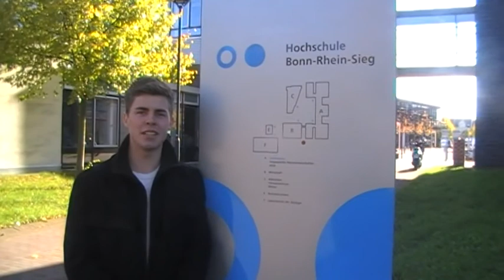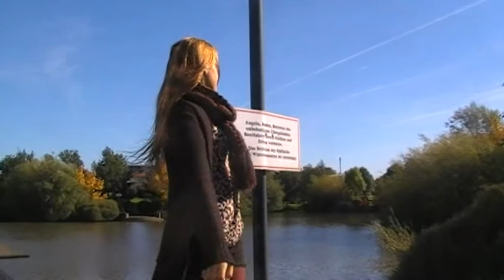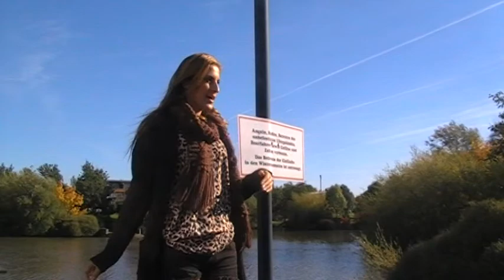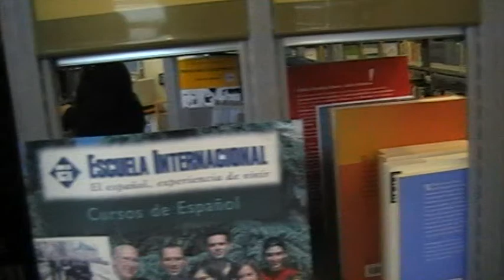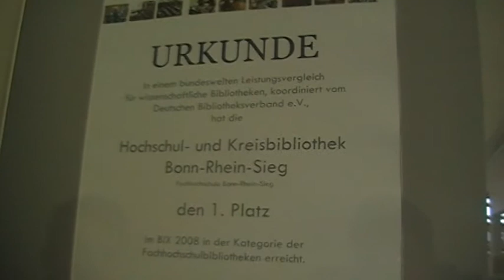B2B_2010_BRSU: Rheinbach campus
B2B Project between Bonn Rhine Sieg University of Applied Sciences and the Graduate School of Chemistry, Biology and Physics (ENSCBP) Bordeaux Institute of Technology  (IPB)